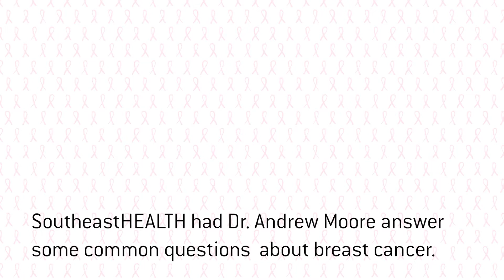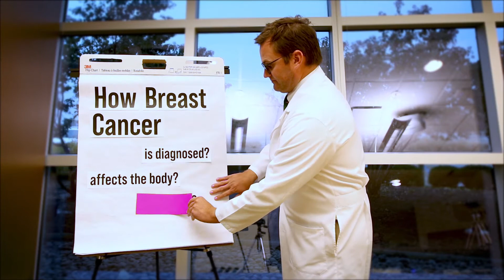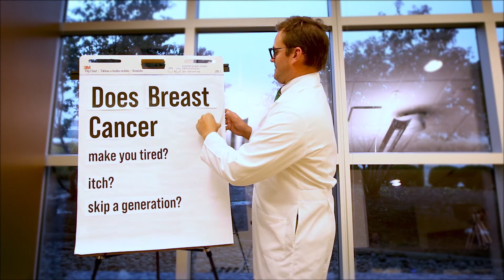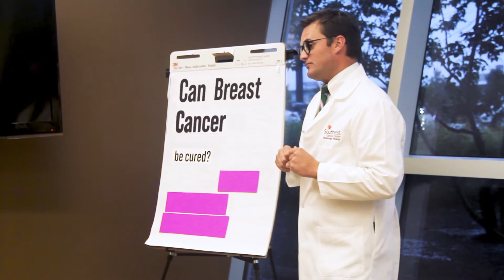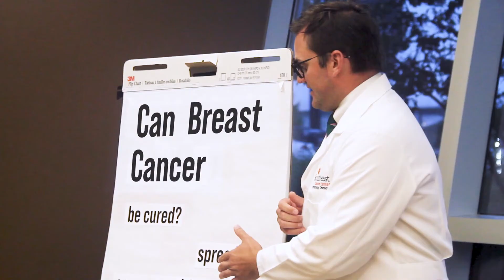Common Questions - Breast Cancer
According to the American Cancer Society, about 276,480 new cases of invasive breast cancer will be diagnosed in women this year, but how much do YOU know about it? Dr. Moore from the SoutheastHEALTH Cancer Center goes over some common questions about Breast Cancer.